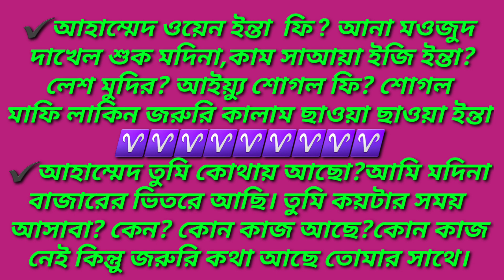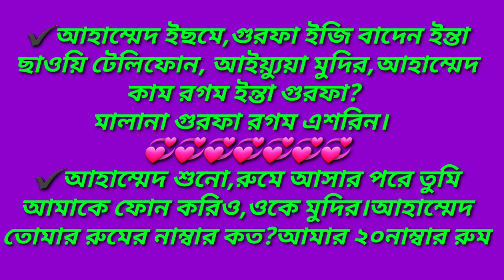আরবি কথা বলতে বড় বড় বাক্য তৈরি করার সহজ কৌশল জেনে নিন🔥বড় বাক্য তৈরি ক্লাশ-০২/Learn arabic language